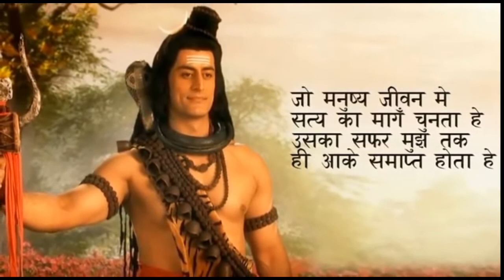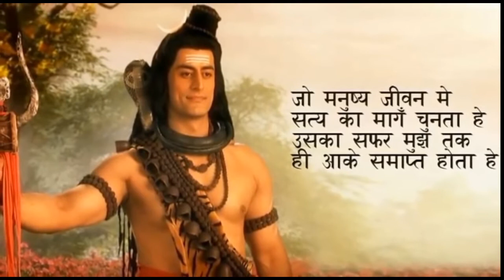shiv gyan devon ke dev mahadev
shiv gyan devon ke dev mahadev bhgwan shiv dara diya gya gyan es video ko like ans share kro